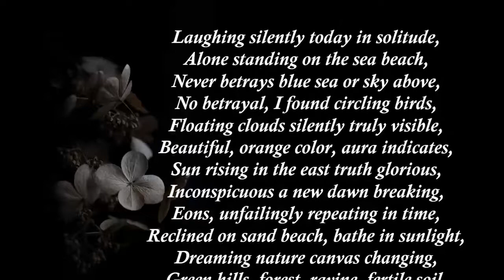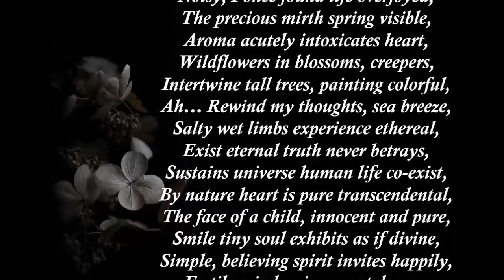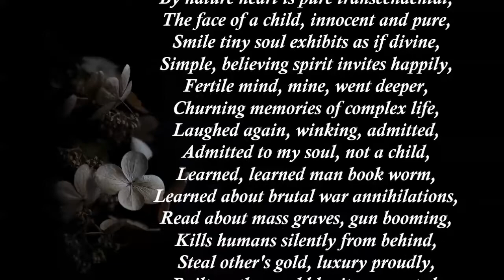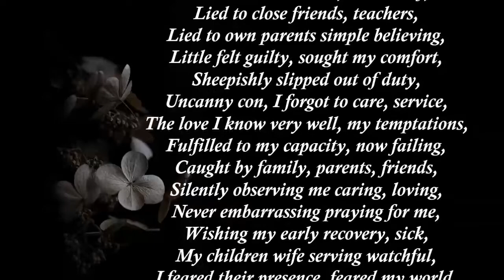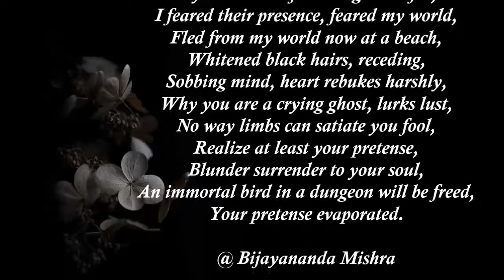PRETENSE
Laughing silently today in solitude,
Alone standing on the sea beach,
Never betrays blue sea or sky above,
No betrayal, I found circling birds,
Floating clouds silently truly visible,
Beautiful, orange color, aura indicates,
Sun rising in the east truth glorious,
Inconspicuous a new dawn breaking,
Eons, unfailingly repeating in time,
Reclined on sand beach, bathe in sunlight,
Dreaming nature canvas changing,
Green hills, forest, ravine, fertile soil,
The animal kingdom, lakes, birds nesting,
Noisy, I once found life overjoyed,
The precious mirth spring visible,
Aroma acutely intoxicates heart,
Wildflowers in blossoms, creepers,
Intertwine tall trees, painting colorful,
Ah… Rewind my thoughts, sea breeze,
Salty wet limbs experience ethereal,
Exist eternal truth never betrays,
Sustains universe human life co-exist,
By nature heart is pure transcendental,
The face of a child, innocent and pure,
Smile tiny soul exhibits as if divine,
Simple, believing spirit invites happily,
Fertile mind, mine, went deeper,
Churning memories of complex life,
Laughed again, winking, admitted,
Admitted to my soul, not a child,
Learned, learned man book worm,
Learned about brutal war annihilations,
Read about mass graves, gun booming,
Kills humans silently from behind,
Steal other's gold, luxury proudly,
Built castles world heritage reputed,
No more monarchs, sultans, Mughal,
Silently merges with soil or in a grave,
The horse, elephants, swords, spears,
Vanished, new world free, civilized,
Astonished, I was tearful, a life missed,
Spoiled in looting pleasure, gold,
Deceived how many listless in life,
From young days to twilight lied,
Lied to own children, better half,
Lied to close friends, teachers,
Lied to own parents simple believing,
Little felt guilty, sought my comfort,
Sheepishly slipped out of duty,
Uncanny con, I forgot to care, service,
The love I know very well, my temptations,
Fulfilled to my capacity, now failing,
Caught by family, parents, friends,
Silently observing me caring, loving,
Never embarrassing praying for me,
Wishing my early recovery, sick,
My children wife serving watchful,
I feared their presence, feared my world,
Fled from my world now at a beach,
Whitened black hairs, receding,
Sobbing mind, heart rebukes harshly,
Why you are a crying ghost, lurks lust,
No way limbs can satiate you fool,
Realize at least your pretense,
Blunder surrender to your soul,
An immortal bird in a dungeon will be freed,
Your pretense evaporated.

@ Bijayananda Mishra